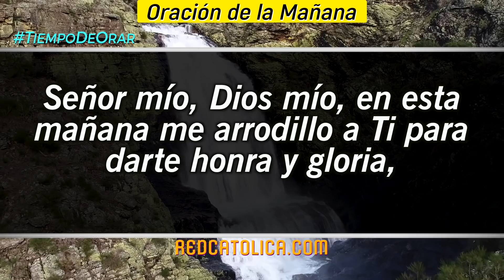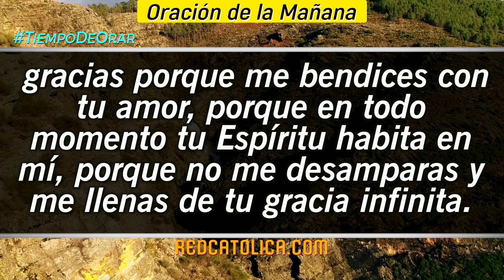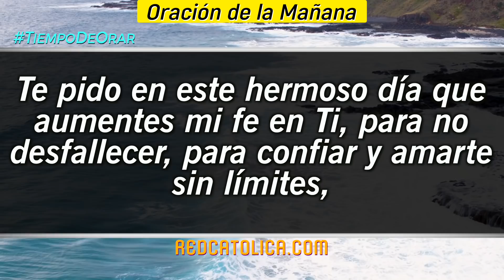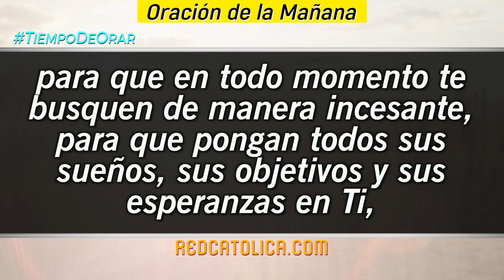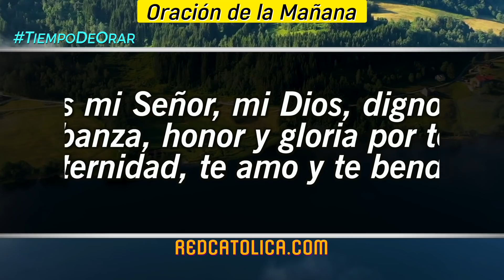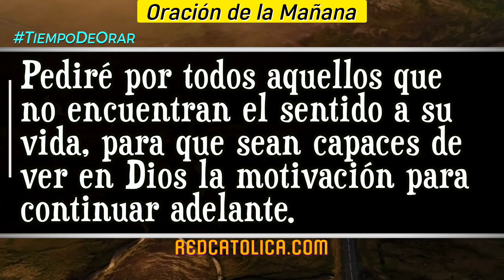Oracion de la Mañana De Hoy Sabado 21 de Mayo - Salmo 137 Tiempo De Orar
Oración de la Mañana del día de Hoy Sabado 21 de Mayo 2022